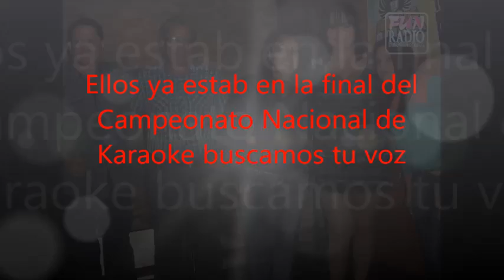CAMPEONATO DE KARAOKE TERRAZA 2014 Joryana AMAME Sede Terraza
Infórmate en Sin Complejos canal 7 y 33 ademas recuerda estamos en 107.1 fm Radio Actual-

Sábados 2 pm y lunes 4 de la tarde  recuerda gana premios con nosotros.

Paginas Farandulendo con el gordo  107.1 fm facebook.

Grupo zitro tu karaoke en facebook.

Zitro tu karaoke y Gordo Regalón 107.1 fm.

Llame si desea estar con nosotros o llevar el evento a su bar 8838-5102.